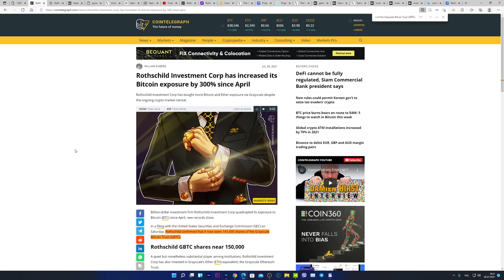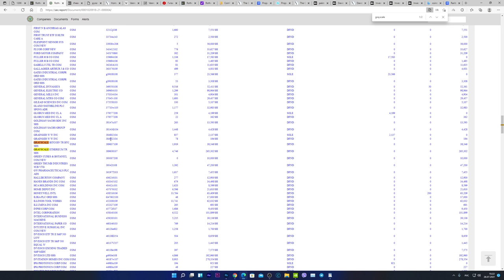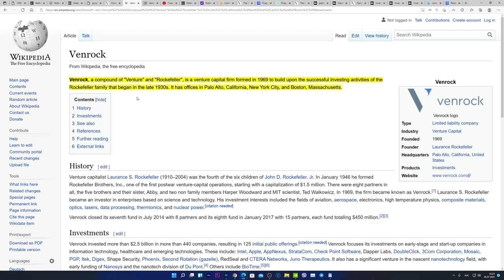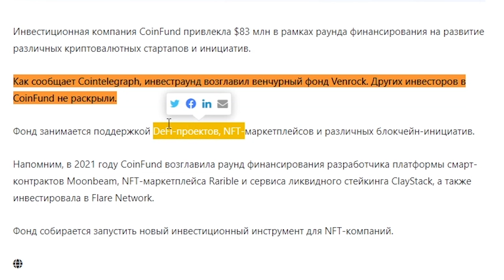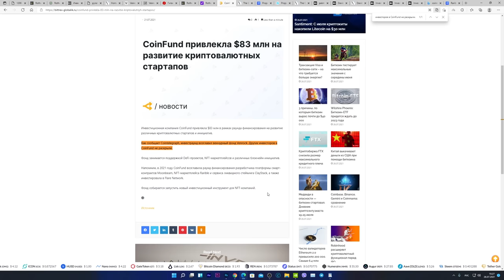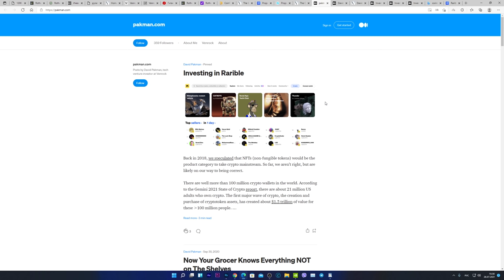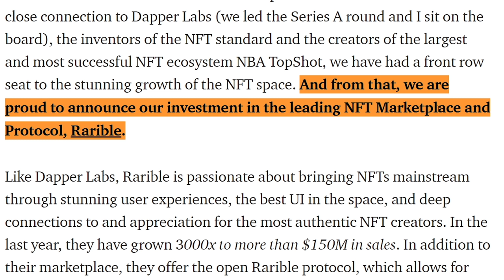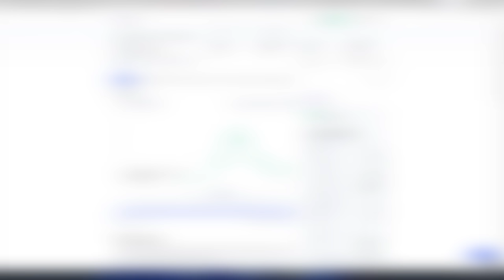БОГАТЕЙШИЕ СЕМЬИ ПЛАНЕТЫ ТАЙНО ИНВЕСТИРУЮТ В ЭТИ ДВЕ КРИПТОВАЛЮТЫ!!! (КРОМЕ БИТКОИНА И ЭФИРИУМА)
Original Chico Crypto World's Richest Families Are Buying Bitcoin In SECRET!?